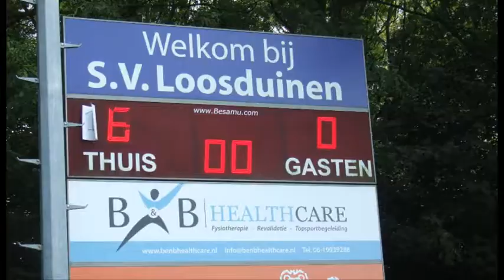Haaglanden Voetbal aan Tafel